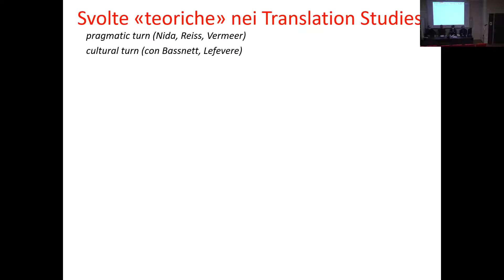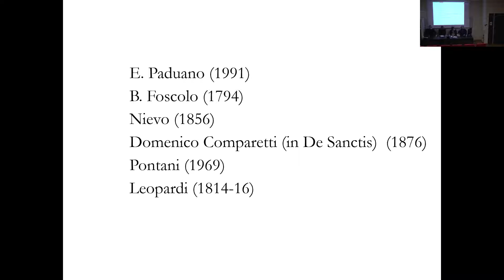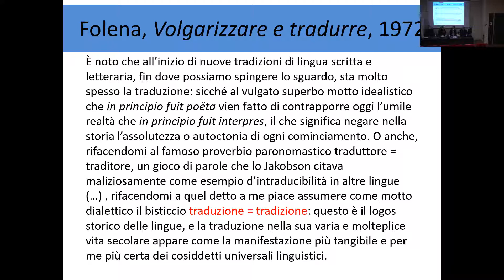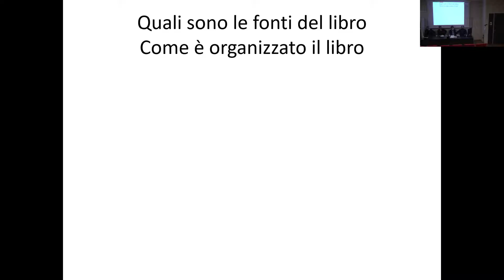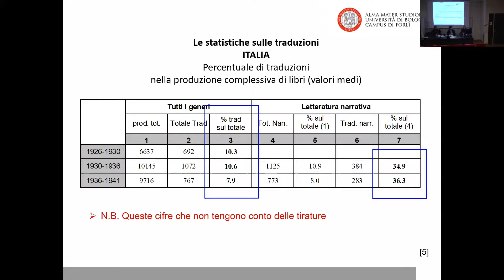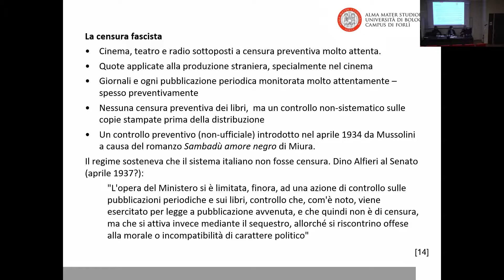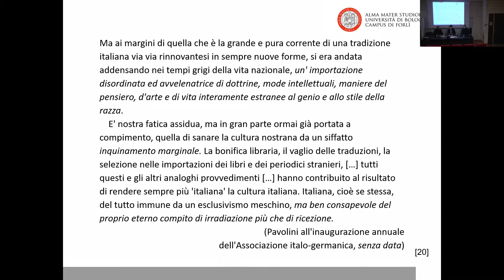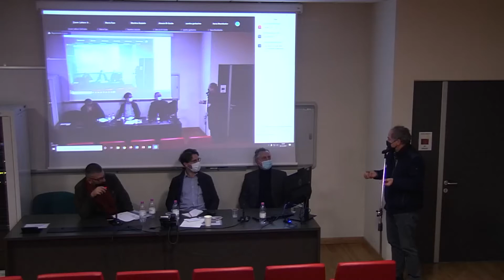Percorsi di storia delle traduzioni nella ricerca traduttologica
Il Laboratorio di traduttologia si propone di esplorare temi e problemi della ricerca traduttologica contemporanea, con una attenzione particolare rivolta al rapporto fra tradizione e innovazione nei processi storico-epistemologici e critico-editoriali della disciplina.